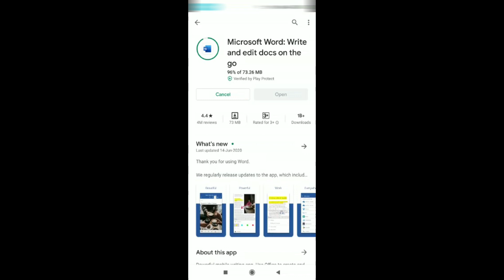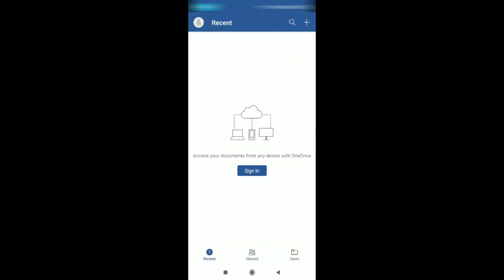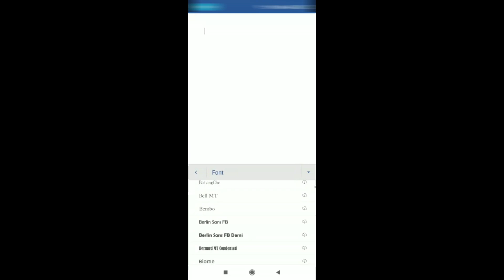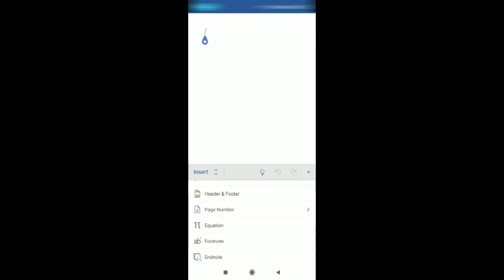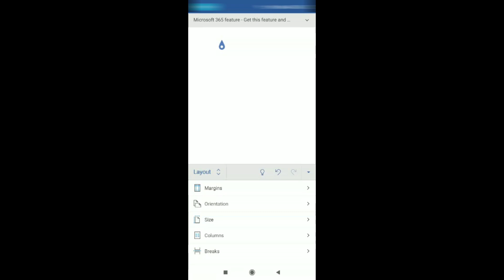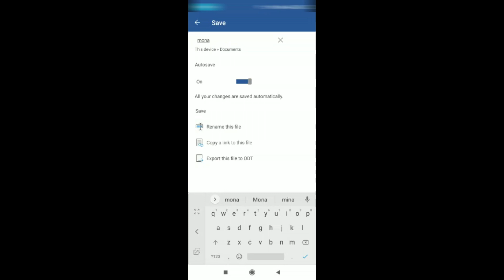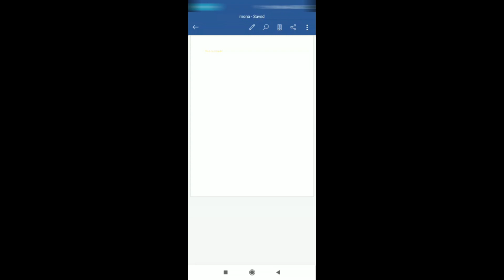HOW TO USE 📖 MS WORD📖 ON ANDROID PHONE📱📱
THIS VIDEO WILL HELP YOU TO USE MS WORD ON MOBILE PHONE

PLS WRITE IN COMMENT